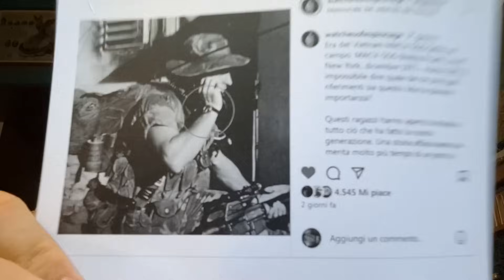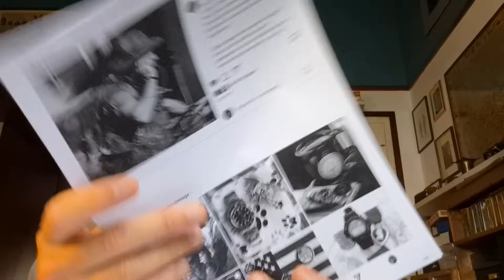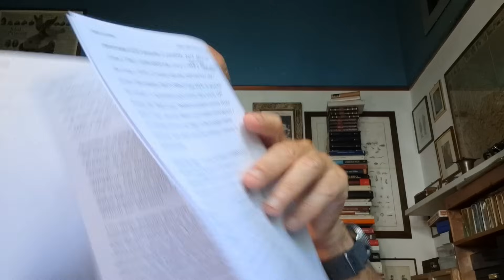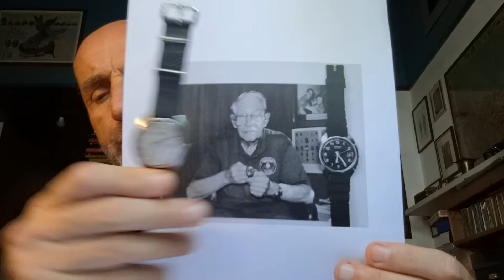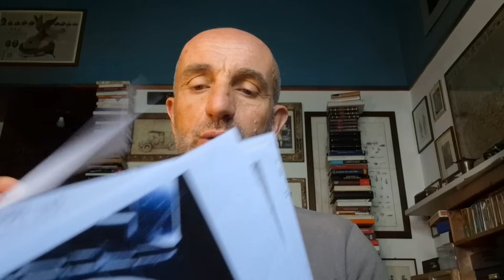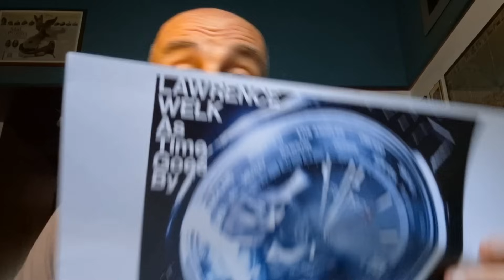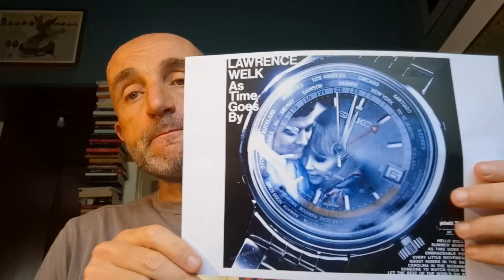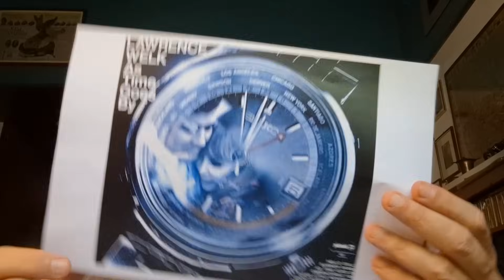TG SEIKO 14/7/2024: nuovo Seiko MACV-SOG, avvistamenti musicali, orologi da portare in vacanza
Approfondimento a cura dell'esperto Seiko Manuel Maggioli